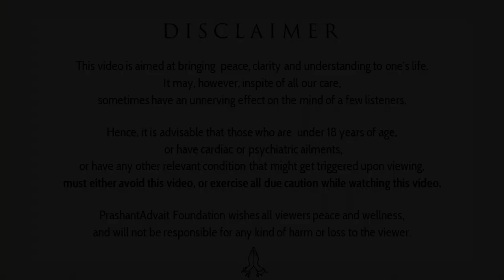What are tantric divine energy connections? || Acharya Prashant (2016)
Context:
~ What is Energy?
~ What is Tantra?
~ What is Divine power?
~ Acharya prashant in Rishikesh